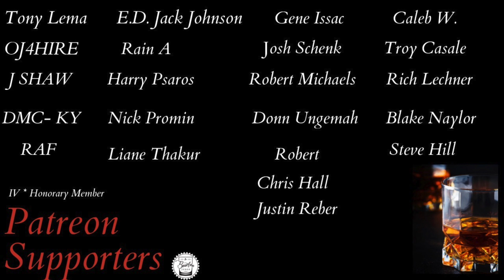Episode 188: Top 10 Bourbons of 2021 - Session 1!!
Top 10 Bourbons of 2021 - what made the list and what did not?

Bourbon Judge Glassware:
Engraved with The Bourbon Judge Logo the “perfect dram glassware” is ideal for nosing and tasing sessions since they are designed for smaller pours.  Each dram will hold 3.5 ounces.

Pair of The Bourbon Judge Drams:  2 for $32, includes shipping within the Continental US.